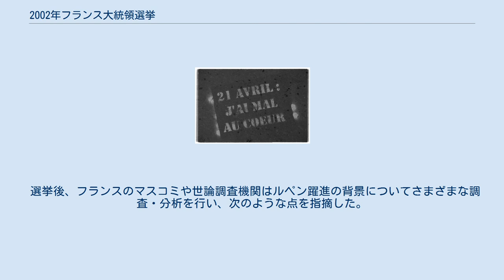2002年フランス大統領選挙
ジャック・シラク
2002年フランス大統領選挙（2002ねんフランスだいとうりょうせんきょ）は、2002年に行われたフランス大統領選挙である。
 4月21日に第一回投票が、5月5日に上位2名による決選投票が行われ、現職のジャック・シラク（共和国連合）が当選した。
事前の予測に反し、社会党のリオネル・ジョスパン首相が第一回投票で敗退し、極右政党国民戦線のジャン＝マリー・ルペンが決選投票に進んだことで、フランス国内のみならず全世界の注目を集めた。
 フランスでは1995年以降、右派政党共和国連合のシラクが大統領の地位にあったが、1997年の国民議会選挙では左派の諸政党が多数を占め、社会党・緑の党・共産党などによる左派連立政権が発足し、コアビタシオン（保革共存）状態となっていた。
 大統領選挙前にはシラクとジョスパンの2人が有力候補とみなされており、各社の世論調査でもこの2人が高い支持を得ていた。
しかし、シラクにはパリ市長時代の汚職疑惑があり、ジョスパンも治安対策が弱腰であると政敵から非難されていた。
 ルペンは当初泡沫候補とみられていたが、投票日が近付くにつれ支持率を上げていった。
 2002年4月21日 過半数を獲得した候補がいなかったため、シラクとルペンの上位2名による決選投票が行われることとなった。
 2002年5月5日 5月1日のデモ（パリ） ルペンが決選投票に進んだことはフランス社会に留まらず、国際社会に強い衝撃を与えた。
敗北したジョスパン首相は直ちに政界引退を発表した。
 フランス各地では、ルペン当選阻止を訴える大規模な街頭デモが行われた。
デモは第一回投票の結果が判明した4月21日夜に始まり、日を追うごとに参加者は増え続けた。
5月1日のメーデーには、フランス全土で130万人、うちパリでは40万人（ともに内務省発表）が反ルペンのデモに参加した。
一方同じ日に行われた国民戦線の集会「ジャンヌ・ダルク祭」には2万人のルペン支持者が集まった。
 パリの路上の落書き。
「4月21日:心が痛む」 左派の支持者にとって、極右のルペンを落選させるためとはいえ、これまで対立していたシラクに投票するというのは苦渋の決断であった。
嫌々ながらの投票であることを示すために鼻を洗濯ばさみでつまんで投票しよう、という呼びかけも行われたが、投票所内で自らの投票内容を明らかにすることは禁じられているため、このような行為は厳密には違法である。
決選投票直前には「ペテン師に投票せよ、ファシストではなく」(Votez escroc, pas facho)という標語が登場した。
 選挙後、フランスのマスコミや世論調査機関はルペン躍進の背景についてさまざまな調査・分析を行い、次のような点を指摘した。
 とはいえ、ルペンの得票は前回1995年の457万0838票（15.00%、第4位）と比べて大きく増えたわけではない。
にもかかわらずルペンが2位につけた要因として、以下のような指摘がある。